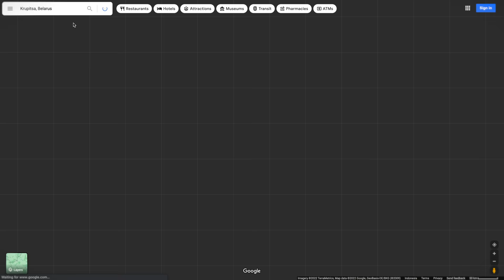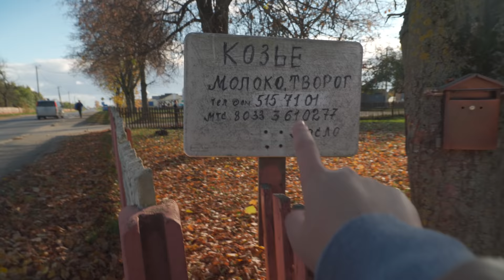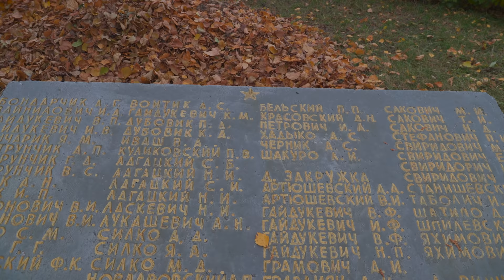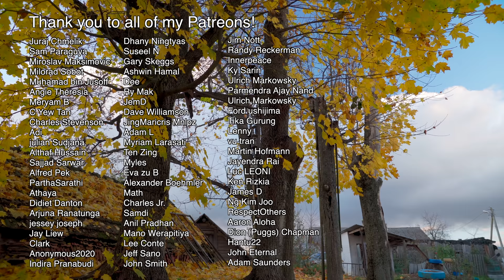Eastern European village - How people live in Belarus [Ep. 3] 🇧🇾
Visiting different villages and interacting with locals in the countryside of Belarus was one of my favorite travel experiences so far. I was staying with a local Belarusian family and got to be introduced to different aspects of the village. Starting from different neighbors, markets, shops, cultural centers, schools, and many more.